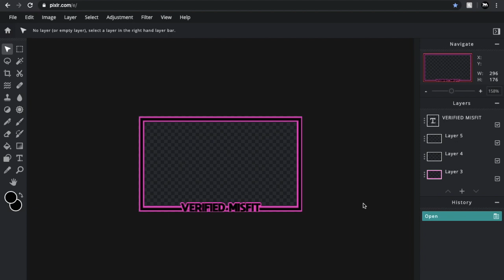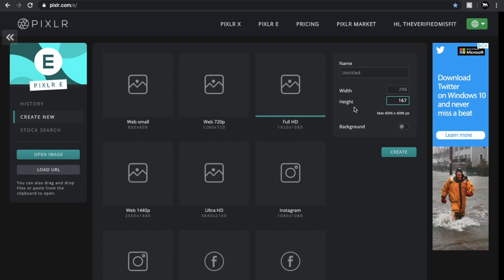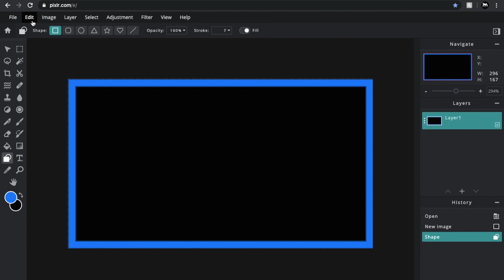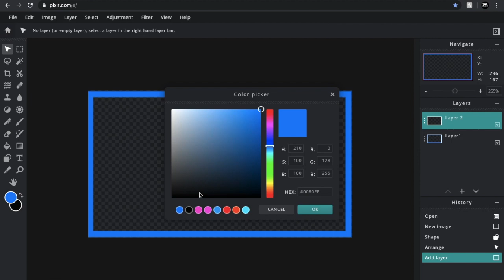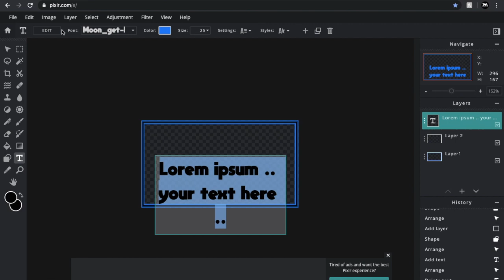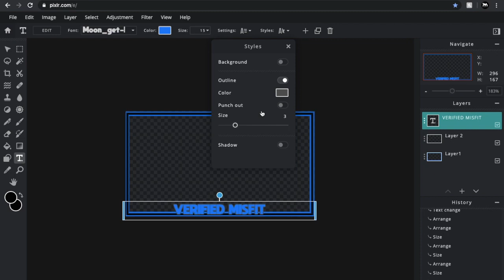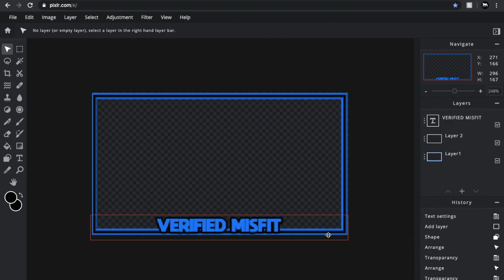HOW TO MAKE A FACECAM OVERLAY FOR FREE 2020 | PIXLR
Welcome back to another tutorial video! Today i'm going to be showing you how to make a custom facecam overlay for free using pixlr! This is super simple and anyone can do it! It doesn't cost anything and no download is needed! Hope this video is helpful enjoy! XD